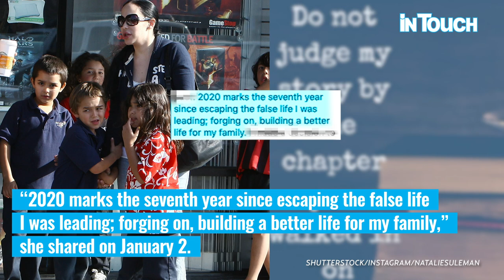'Octomom' Nadya Suleman Shares New Photo of Her Children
Nadya Suleman a.k.a. “Octomom” shared a new photo of eight of her kids on January 8, and fans couldn’t believe how much they have grown up. The former reality star who goes by the name Natalie Solomon/Suleman on Instagram gave an update about her family life, just a few days after she dished about her hopes for the new year.